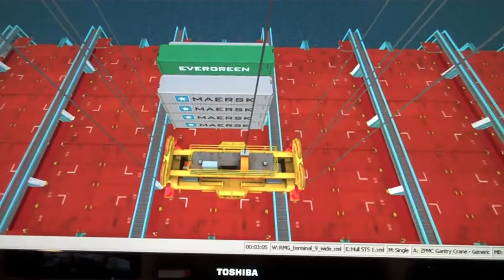Simulators at Hull Business School